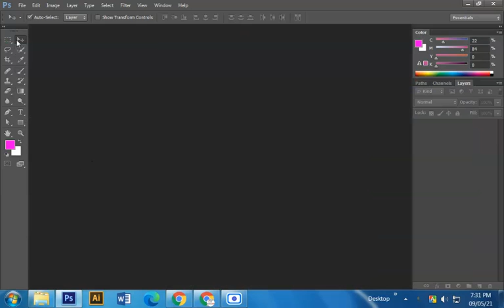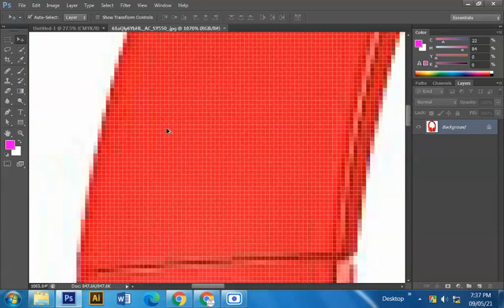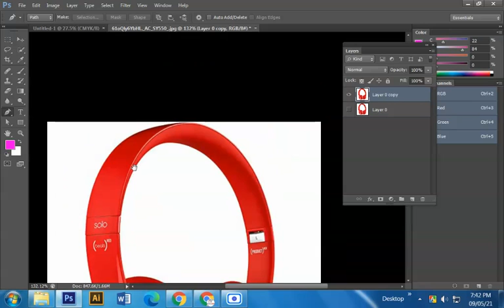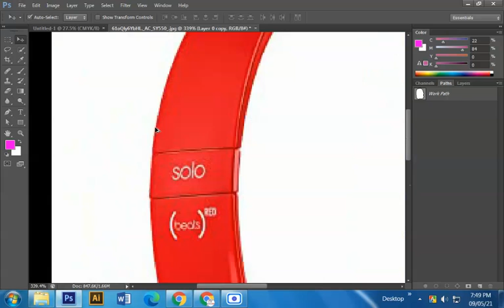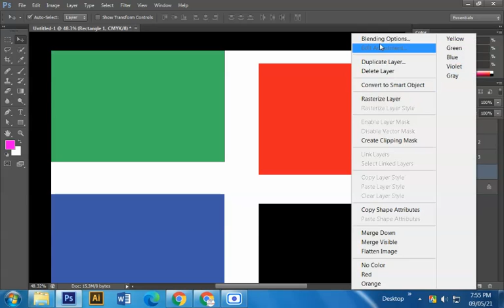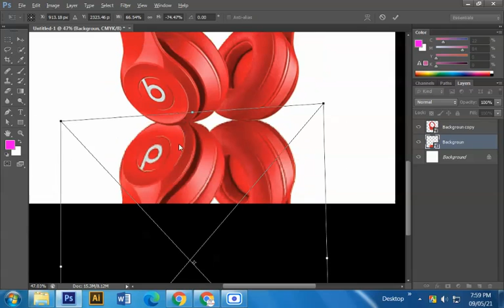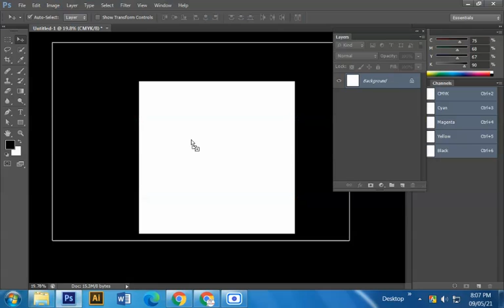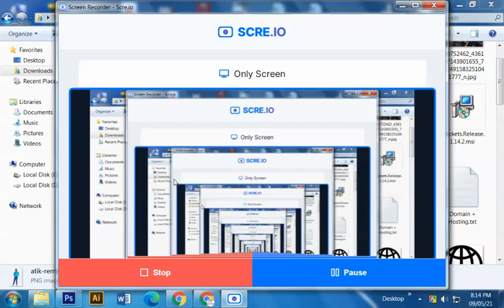Adobe Photoshop Class 04 Shadow Class